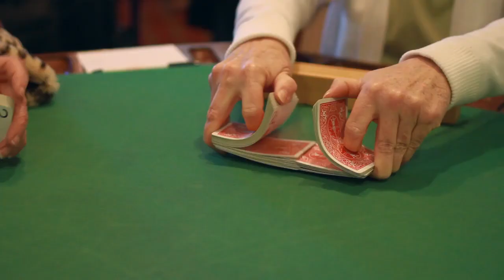Cindy - Del Webb Films - Resident Testimonial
Cindy Boyson shares her thoughts' about feeling young and staying active at Del Webb—while working full time.